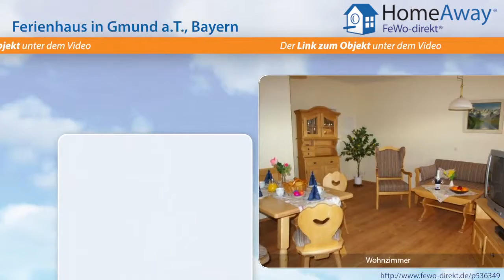Tegernseer Tal/Schliersee: Ferienwohnung in Villa Schönblick am Gasteig in - FeWo-direkt.de Video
Ferienhaus  Tegernseer Tal/Schliersee Bayern für 5 Personen :
Unsere Villa Schönblick liegt 2 Minuten unterhalb des Gasthofes am Gasteig. Die Ferienwohnungen haben 2 Schlafzimmer (2 und 3 Personen), Küche, Wohnzimmer und Bad. Von der Wohnung haben Sie einen atemberaubenden Blick auf den Tegernsee und die umliegenden Berge.ein kleiner Spielplatz am Gasthof Gasteig W-Lan gegen Gebühr Nähe Golfplatz Margarethenhof und Valley. Schigebiet Spitzingsee...

Dies ist nur eine Unterkunft der vielen Feriendomizile  Tegernseer Tal/Schliersee die auf HomeAway fewo-direkt.de zu finden sind. HomeAway FeWo-direkt.de ist Deutschlands Nr. 1 in der Online-Ferienhausvermietung seit 1997 mit der wohl größten Auswahl an Ferienwohnungen und Ferienhäusern.